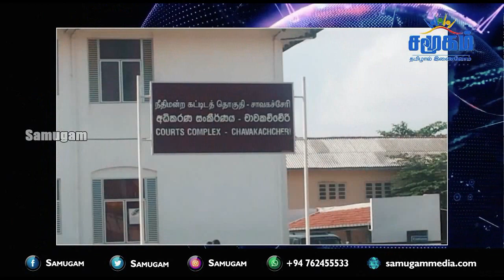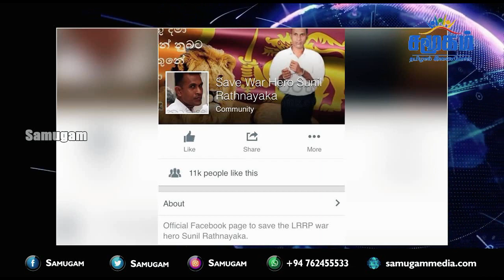தமிழர்களை கொலை செய்த தெலுங்கு நாயக்கர் விடுதலை